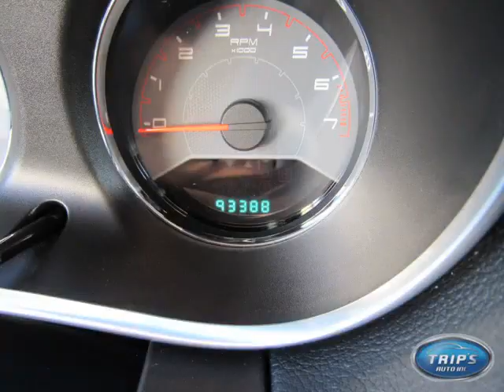Trip's Auto - 2012 Dodge Avenger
Trip's Auto - 2012 Dodge Avenger  15-85